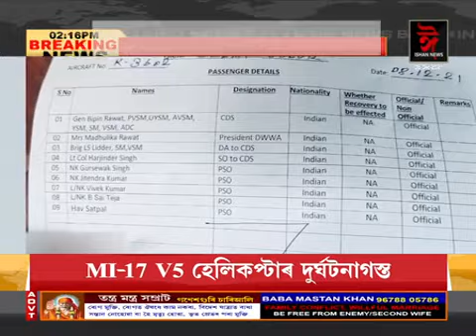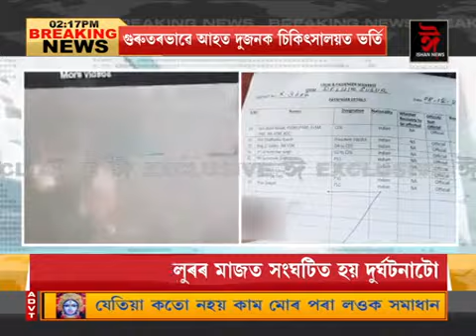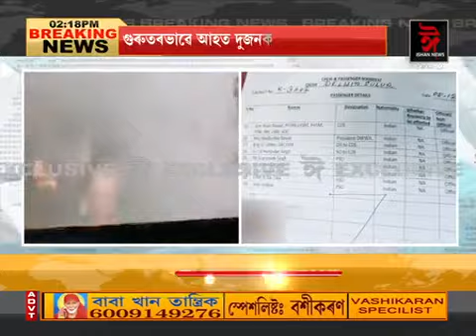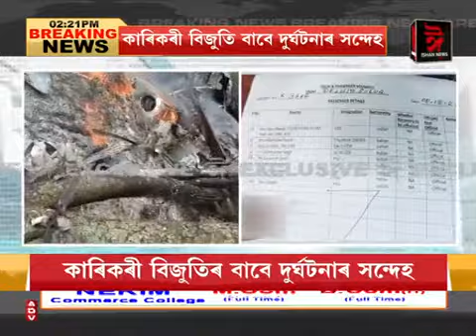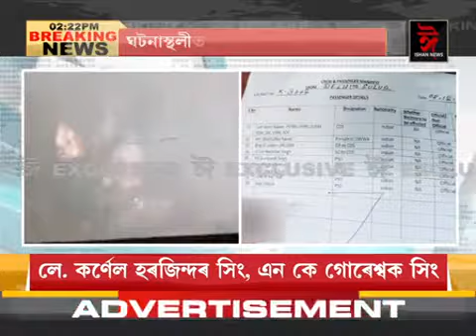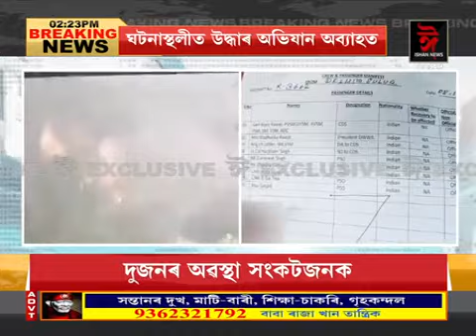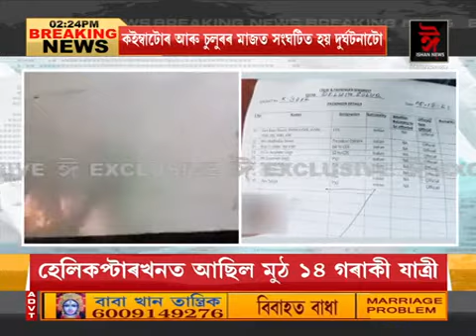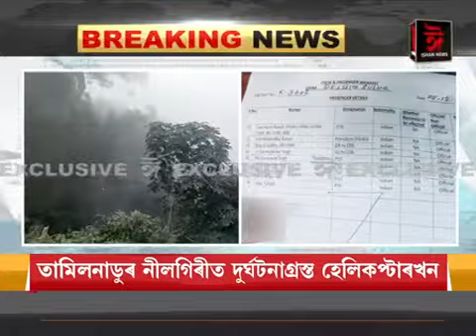CDS প্ৰমূখ বিপিন ৰাৱটৰ হেলিকপ্তাৰ দুৰ্ঘটনাগ্ৰস্ত। ১৪ জনকৈ লোক আছিল দুৰ্ঘটনাগ্ৰস্ত বিমানখনত।